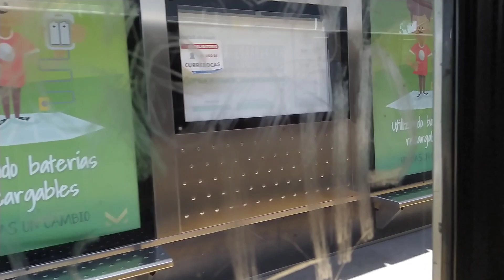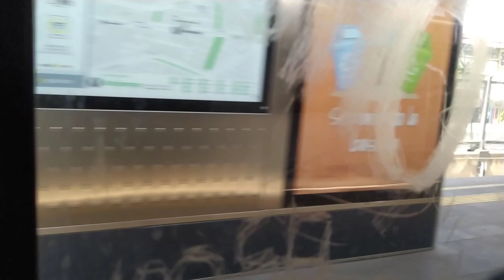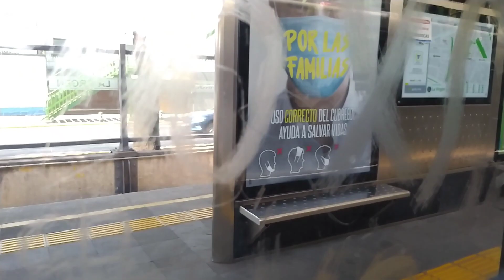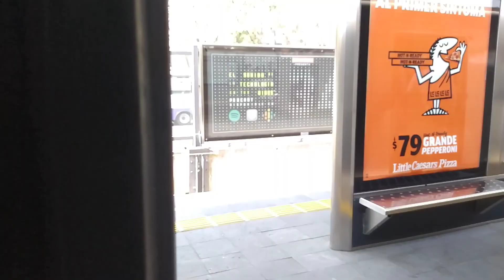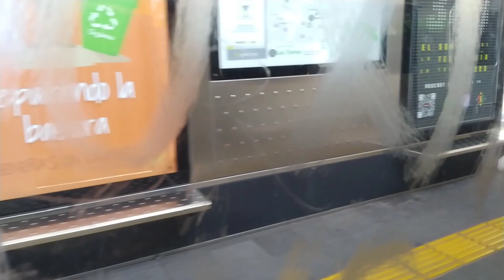Tren Ligero CDMX - Línea 1 - De Xochimilco a Tasqueña - TE-90